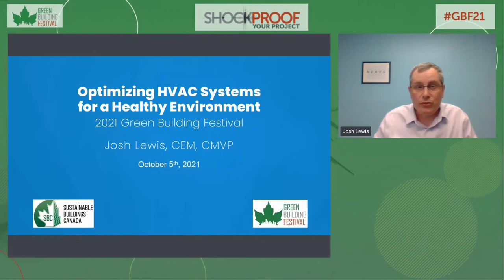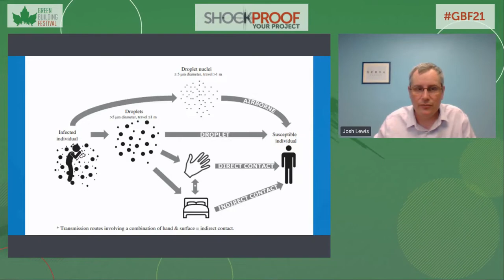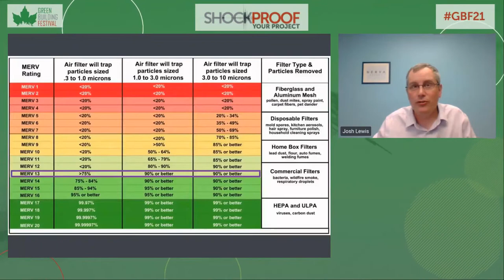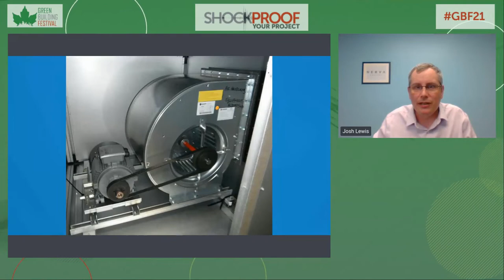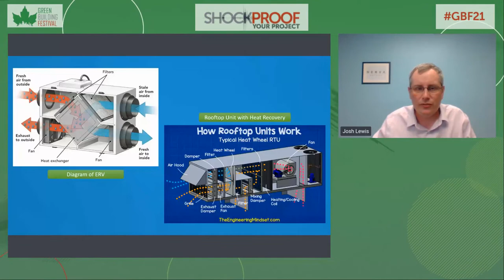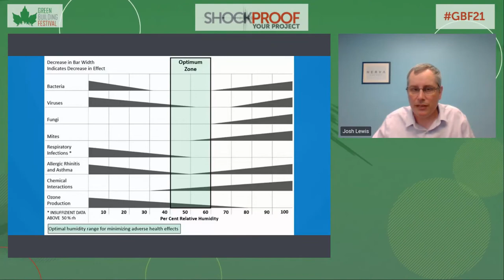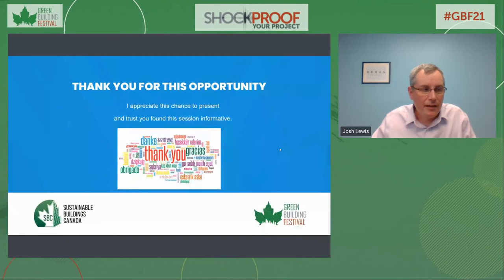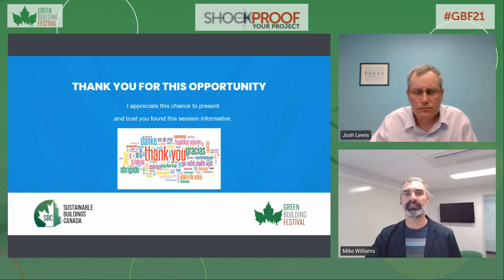Josh Lewis - Optimizing HVAC Systems for a Healthy Environment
When COVID-19 became a pandemic in 2020, there was an immediate realization that the risk of transmission within buildings was likely very high due to the aerosolization of viral particles. This forced buildings owners and operators to quickly implement strategies to improve indoor air quality and reduce the risk of disease transmission.

However, many of the strategies to improve indoor quality can lead us down a path of reducing the energy efficiency and increasing the carbon emissions of our buildings. At the same time, in our just society, it is impossible to put a price on the health and well-being of any person. On average, we spend 90% of our life indoors – so maintaining air quality has and will always be critical. But we must achieve a balance between efficiency, air quality, and comfort.

Josh’s presentation will provide insight on the typical measures being deployed within buildings to mitigate disease spread by improving indoor air quality, while simultaneously discussing the positive or negative impact they can have on energy efficiency and carbon emissions, in order to help provide education on the range of options available to address this issue which now has a renewed focus in the building sector.